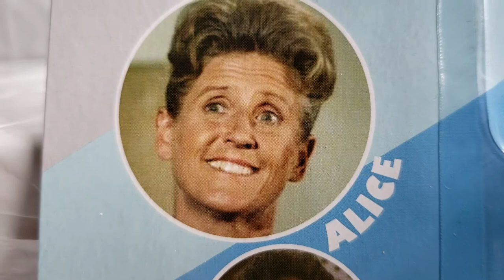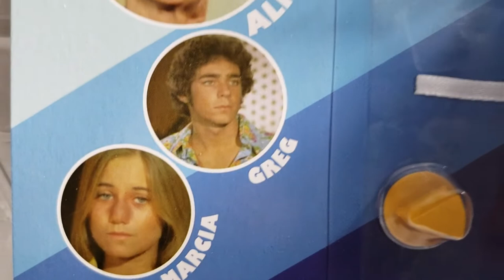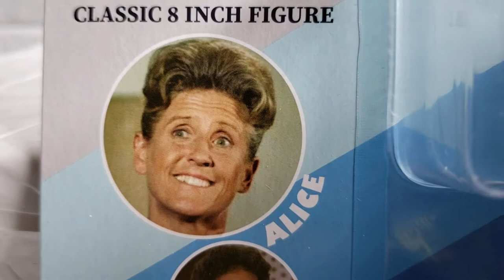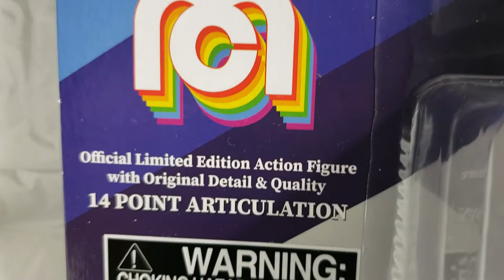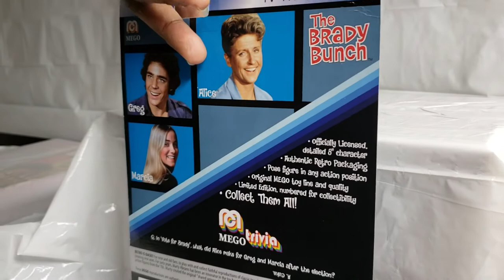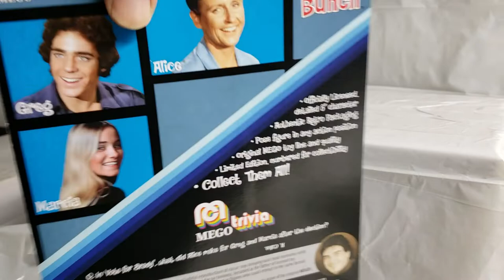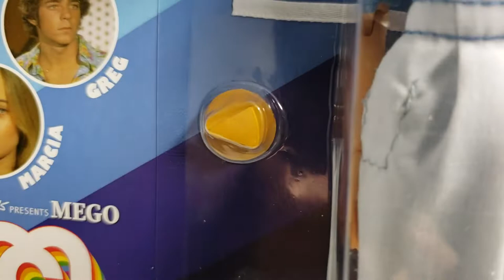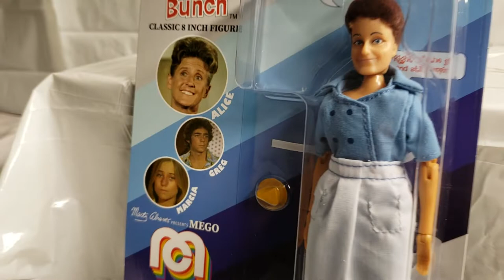MEGO THE BRADY BUNCH 'ALICE ' FIGURE REVIEW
MEGO IS BACK ! ANOTHER FANTASTIC MEGO FIGURE FROM THE MIND OF MARTY ABRAMS !!! THE BRADY BUNCH ALICE MEGO FIGURE IS A FANTASTIC SALUTE TO A TIMELESS TV SHOW !